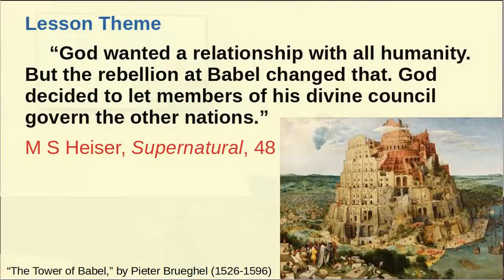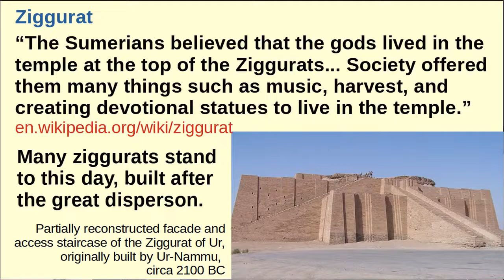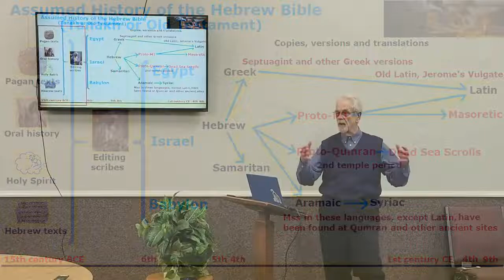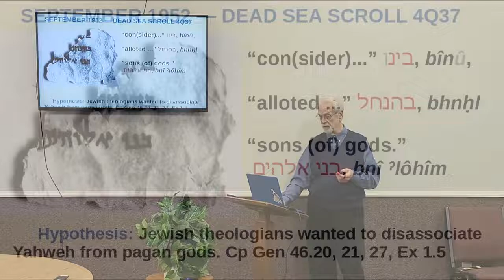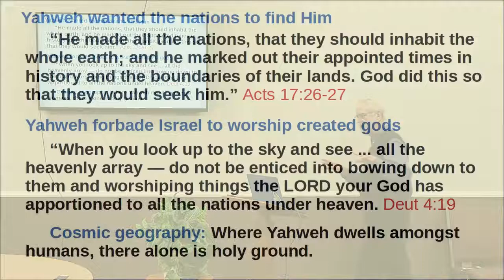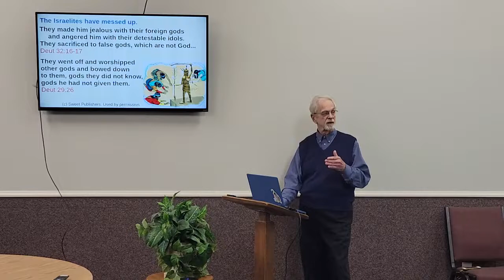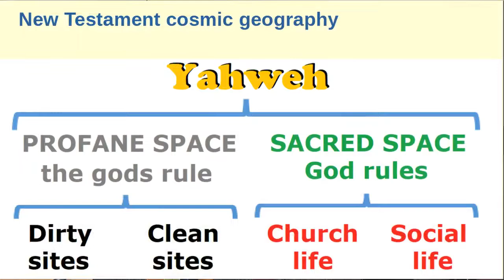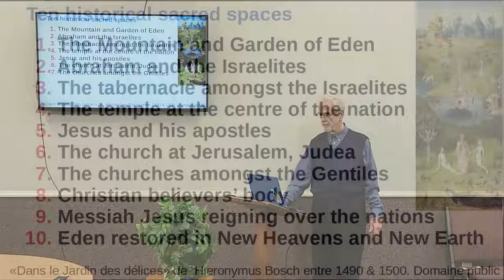Unseen World of the Bible, Session 5: "Cosmic Geography" with Dr Galen Currah